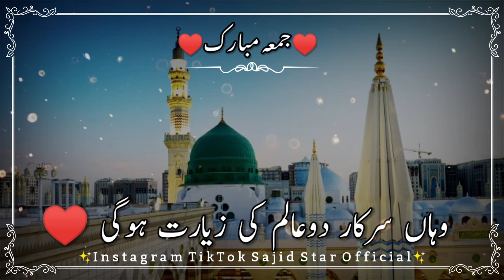Qabar Ka Khof Na Rakhna Ae Dil Islamic WhatsApp Status Naat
tamil islamic_whatsapp_status
Best Bayan Whatsapp Status
Bayan Whatsapp Status
Ans Rahman Whatsapp Status
Raza Saqib Mustafai
Molana Saqib Raza Whatsapp Status
Poetry WhatsApp Status
Short Clip Bayan 2018